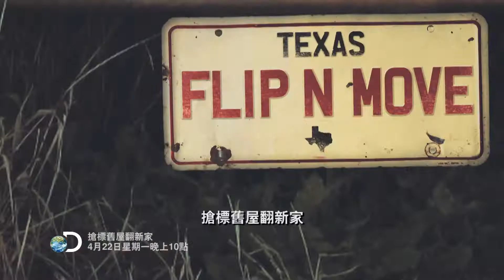《搶標舊屋翻新家第7季》預告：4月22日起，每週一 晚間10點首播。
三組在德州打拼的房仲人馬，在房地產買低賣高比賽中展開激烈競爭。他們必須在時間壓力下，買到超值好屋，接著賣出好價錢。但是有個大障礙等著他們克服：他們在拍賣會買到房子後，必須在當天將房子搬離原本的土地，這項任務危險性極高。一旦房子搬到他們自己的地上，又是一場與時間賽跑的比賽：著手翻新並準備拍賣。誰能賺到最高的利潤？誰會豪賭一把，又輸很大？誰會在搬運途中摧毀房子？誰會被惱人的對手擊敗？